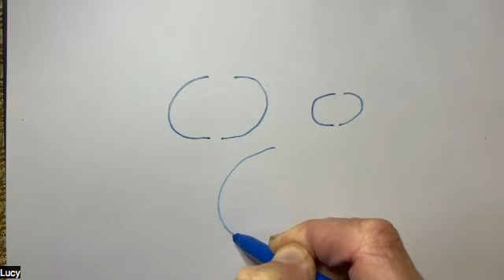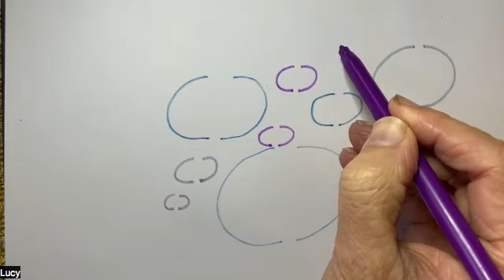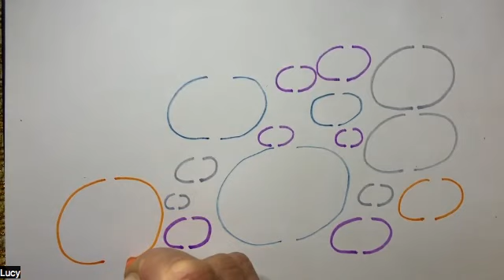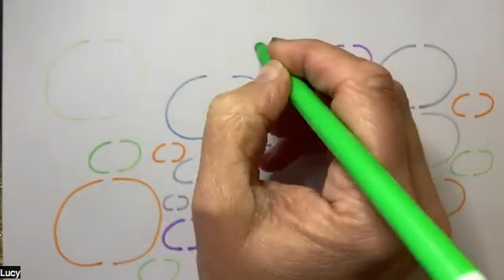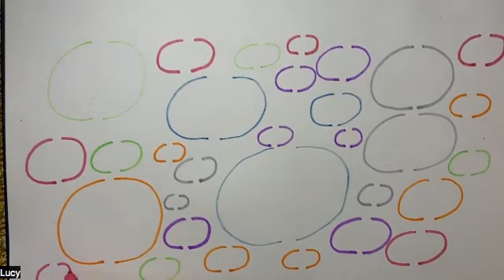Creative Human Design Gate 61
It is my joy to offer you (Gate 58):

My One to One specially designed Creative Human Design sessions where we meditate and draw on aspects of your chart. You hone in on aspects of your human design chart that you would like fresh insight into and a deeper connection to the energies within. Seeing this fresh perspective allows you to embed your Human Design chart into your self-care

I offer themed Creative Meditation workshops where I explore the landscape of the transits through our own embodied presence. In each workshop, I guide you through the meditation and doodling exercises, allowing us to have our own personal experience of the transits. These take place on Zoom

In today’s video, I’ve designed a simple creative exercise that allows you to go deep, involving the practice of meditating to connect to our inner world whilst drawing to connect to the outer world of the Human Design transits. I guide you through a meditation that allows us to come back to our breath, back to our bodies, back to the here and now. This is followed by an easy drawing exercise, tuning into the sensations in the body and creating a flowing movement on the page to reflect these sensations.

In this meditation drawing we play with the essence of Gate 61. I have this Gate P Venus, along with the full channel 61-24. I find I spent a lot of time thinking about things over and over again. Yet, there is often a moment (which I can't control!!) where a fresh insight just drops in. This happens in the silence, and is often followed by a sense of stillness. We play with this idea today.

Remember that these creative meditations allow us to play with these energies so we can become familiar with them. Yet at the end of the day, only Strategy and Authority can guide you towards what is correct for you right now.

In this drawing exercise I offer you my Stillness (P Earth in Gate 52) while I guide you (D Earth in Gate 21) to what is present. I offer my own unique creative way of connecting to these energies. It is my joy to share (P Sun in Gate 58) the Depth from my Well (D Sun in Gate 48) through my personal Quad Right perspective. I have responded to share these videos with you and I’d love to offer you a chance to pull from me what I observe in my one to one sessions and workshops.

Through drawing we calm the nervous system, allowing us to feel more connected to the now and better able to respond to anything that comes up as part of our self-care. Grab a pencil or anything you need to make a mark (pens, markers, sharpies, colouring pencils), some paper, perhaps a calming tea and get comfortable.

This is your time. Through meditation drawing we can connect to our own unique perspective of what’s happening around us and really ‘feel’ the transits and their impact rather than ‘understand’ the transits ! This is the beauty of Human Design. It’s so specific to you and can provide you with such a beautiful map to navigate your life and come home to yourself.

I'm also on social media, sharing self-care design ideas and human design inspiration.